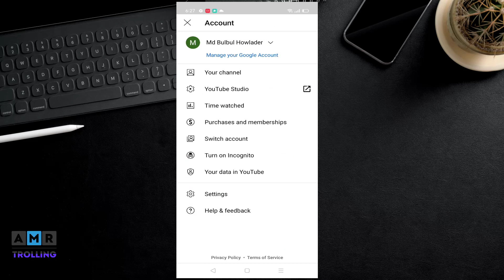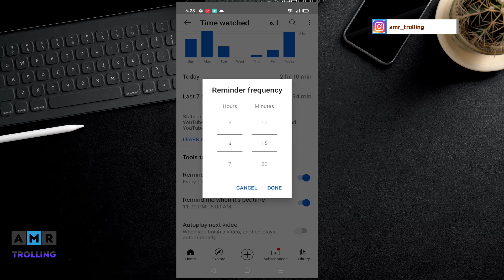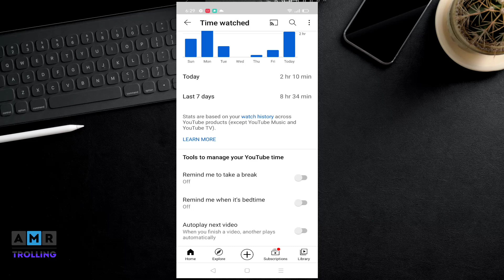What is youtube Watch Time & how its work । Bangla Tutorial । AMR TROLLING ।